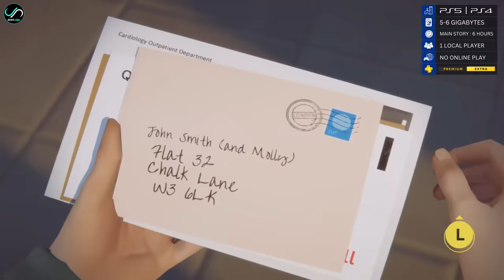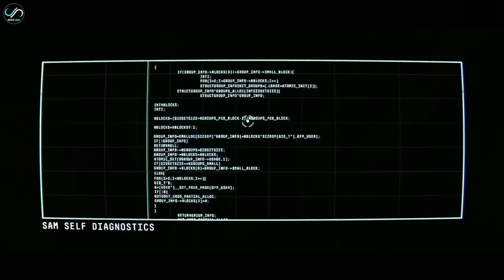Top 20 PlayStation Plus Games You Can Beat in 2 Days or Less | MAY 2024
Discover the ultimate guide to the top 20 PlayStation Plus games that you can conquer and complete in just two days or less! Get ready for an action-packed May 2024 as we unveil the most thrilling, fast-paced, and captivating gaming experiences that will keep you glued to your controller. From heart-pounding adventures to mind-bending puzzles, this curated list has it all. Don't waste any more time scrolling through endless game options – join us as we dive into these incredible titles that guarantee maximum excitement and satisfaction in record time!

0:00 Start
0:17 Number 20
0:59 Number 19
1:31 Number 18
2:15 Number 17
2:55 Number 16
3:34 Number 15
4:20 Number 14
5:06 Number 13
5:51 Number 12
6:36 Number 11
7:23 Number 10
8:04 Number 9
8:56 Number 8
9:48 Number 7
10:24 Number 6
11:12 Number 5
11:53 Number 4
12:40 Number 3
13:22 Number 2
14:03 Number 1